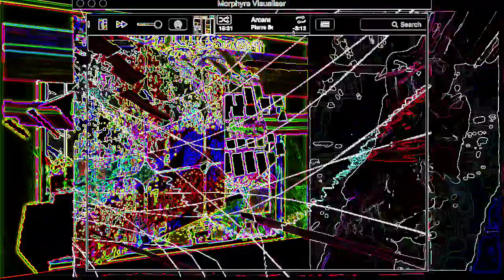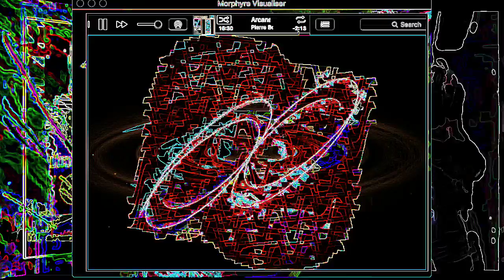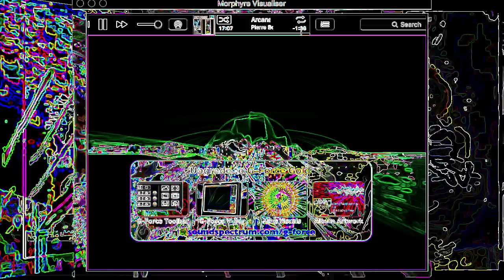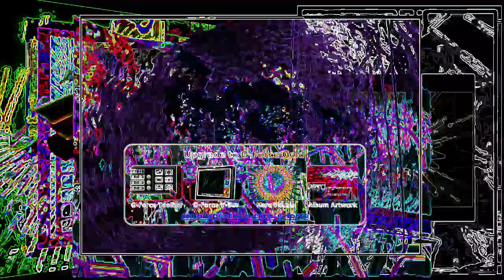Abstract Rhythm in Time DigitalART by Alan Silva Improvising Visible Being5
Change your  Brain (Timothy Leary)
Chapter 15
Developing Creativity
Until recently, no psychologist could explain why genius emerges and how if could be nurtured. Or, even more unthinkable, how genius could be produced-because this implies improving the species beyond the level of the hive leaders. A paper on creativity which I wrote in the barbarous period circa 1962, emphasized one's choice over one's own behavior and brain changes.
To describe externals, you become a scientist.
To describe externals, you become a scientist To describe experience, you become an artist. The old distinction between artists and

anscending Verbal-Symbol
ImprintingTr
To experience directly, we must transcend the verbal-symbol imprint, experience energy-flow directly, receive energy messages directly. The future language of experience will be based directly on the concepts and technology of light, sound, cellular movement, sympathetic and parasympathetic nervous system imagery: direct replication of energy flow.
Consciousness is a biochemical neurological decoding that takes place at many levels of the nervous system. Units of the language will be based on units for measuring and describing these energy transformations.
We ostracize those who try to turn us on -by social isolation, censorship, and legal restrictions.
In the 21st century,  we shall all talk like physicists. Communication about external events is science. All men are good or bad scientists when they describe external events.. But men must become artiste to describe internal events.
In developing systems for communicating experience, how can we transmit energy patterns to "turn on" the receiver -i.e., directly stimulate the nervous system, bypassing the receiver's symbol system? Most of us are terrified by free neurological energy. We resist being turned on. We ostracize those who try to turn us on -by social isolation, censorship, and legal restrictions.Change your  Brain (Timothy Leary)